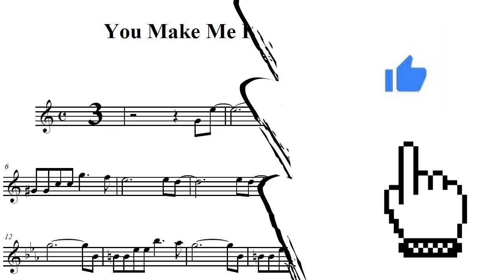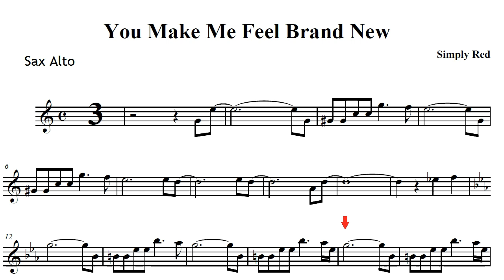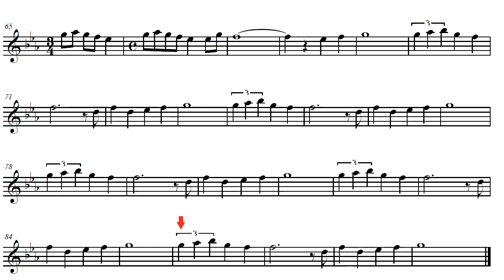You Make Me Feel Brand New - Simply Red (Sax Alto GUIA)